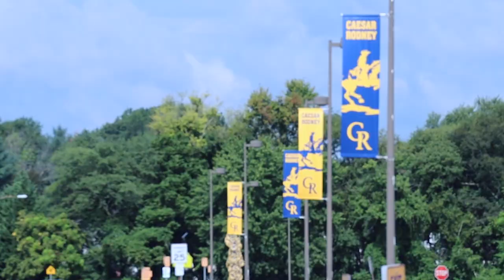CRSD School Year Opening ‘23